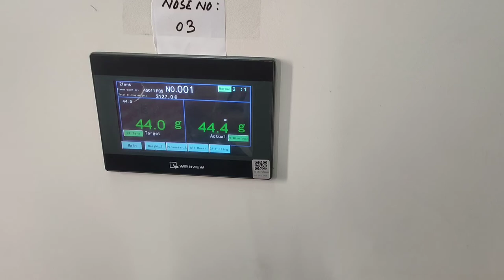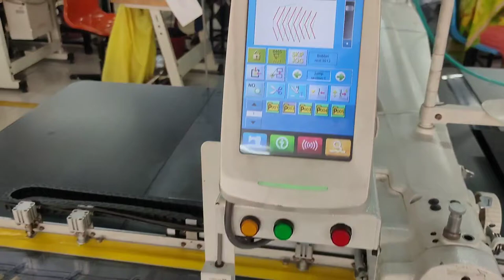Down filling and quilting